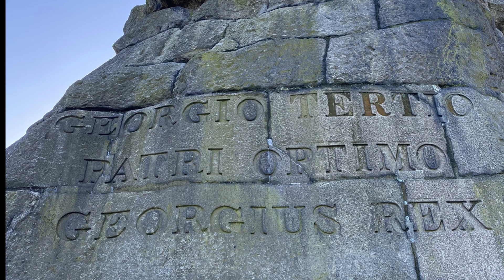Windsor long walk 🇬🇧🇬🇧